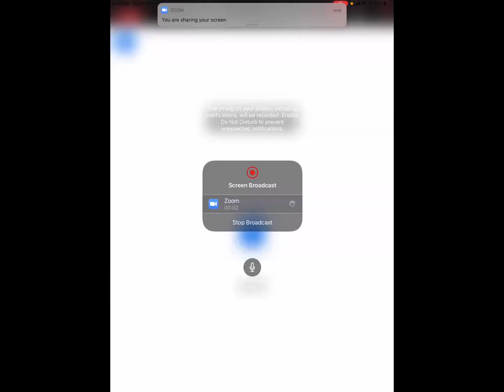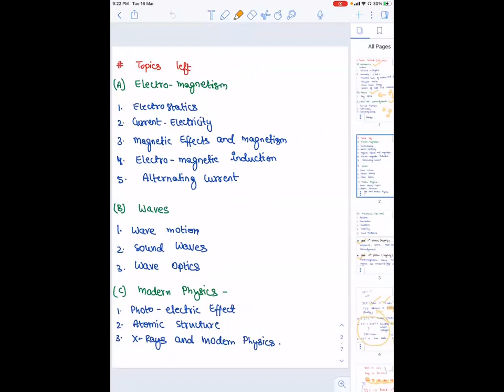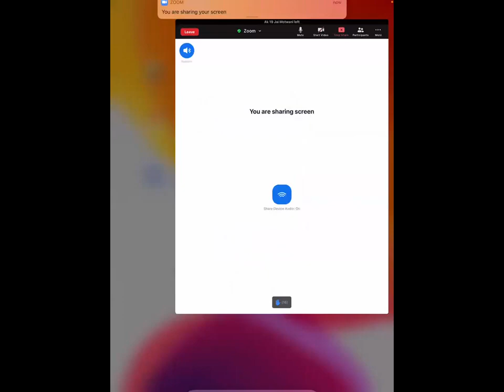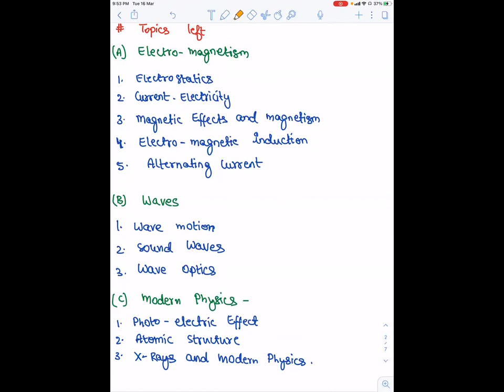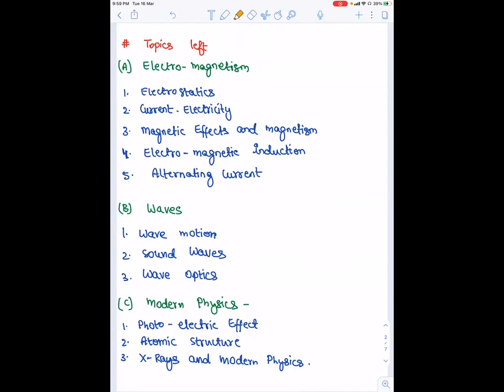Motivation Session WPE Ends